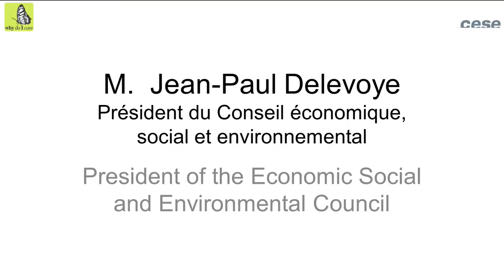Allocution d’accueil de M. Jean-Paul Delevoye - sommet des consciences - cese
Réunis à Paris pour un «  Sommet des Consciences pour le Climat », organisé à l’initiative de Nicolas Hulot, Envoyé Spécial du Président de la République française pour la protection de la planète, nous souhaitons, par  cette lettre, nous adresser à vous de personne à personne, de conscience à conscience.

Par nature, les Conférences sur le Climat permettent d’échanger au plus haut niveau. En cela, elles peuvent permettre de prendre des mesures décisives pour relever le défi climatique. Mais nous savons tous combien ces opportunités se perdent souvent dans la complexité des  débats.

La discussion sur les Objectifs du Développement durable qui se tiendra en septembre à New York et les négociations climatiques à Paris en décembre font de 2015 une année capitale pour effectuer des choix essentiels pour l’Humanité.

Les signataires de cette lettre ont la conviction profonde que, pour faire la différence, chacun de nous se doit d’aborder ces défis complexes en s’interrogeant, en conscience sur les positions, les choix qu’il aura à défendre.

Alors que vous vous préparez à venir à Paris, nous souhaitons vous demander de réfléchir à votre  rôle personnel, de vous interroger sur ce qui vous a conduit aux fonctions que vous occupez aujourd’hui, et, pour cela, de vous poser, en votre for intérieur, cette simple question : Why do I care ?

Votre réponse sera sans doute très intime. Dans notre monde contemporain, il est rare d’être invité à exprimer ce qui fonde nos choix et oriente nos actes. Nous justifions plus souvent nos décisions en avançant des arguments qui paraissent légitimes : statistiques, données, tous arguments qui parlent rarement au cœur et à l’esprit de nos semblables.

Pour rendre publique cette lettre, et inciter au questionnement individuel chacun d’entre nous, quel que soit son rôle, son investissement, sa mission au regard des négociations à venir,  partenaires publics et privés ont organisé « Le Sommet des Consciences pour le Climat » à Paris, le 21 Juillet 2015.

Nombre d’entre nous, intervenants au Sommet, sommes signataires de cette lettre. Chacun d’entre nous s’est livré à cet exercice exigeant d’introspection, consistant à apporter une réponse personnelle et honnête à la question Why do I care, plutôt que des arguments convenus et généraux.

Par votre réponse à « Why do I care », vous contribuerez, aux côtés de millions de personnes à travers le monde, comme récemment le Pape François, à faire du changement climatique et de la protection de notre planète, un enjeu qui concerne personnellement chacun dans ses croyances et ses valeurs.

Nous espérons qu’en répondant à cette question simple, vous aborderez la COP21 non pas simplement en tant que représentant d’un Gouvernement ou d’organisation mais aussi en tant qu’être humain animé par sa propre conscience,

Au terme de tout ceci, nous attendons de vous de recevoir le message d’une personne, d’une conscience, membre de la grande famille humaine, conscient d’avoir la responsabilité de devoir écrire l’Histoire pour ne pas avoir à la subir.
Session d’ouverture

- Allocution d’accueil de M.  Jean-Paul Delevoye, Président du Conseil Économique, social et Environnemental.